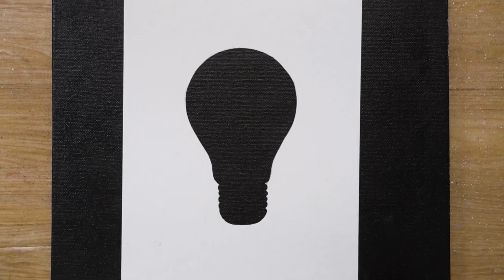Couple Hugging / Lovely Light Bulb Painting / Cotton Ball Painting Technique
How to draw a couple in light bulb / Acrylic Painting Techniques - Jay Lee Painting
❖ Jay Lee is a painting youtuber. My videos are showing how to paint flowers, nature and other techniques on the various tutorials offered. Hope you enjoy my painting.
❖ Channel Membership :
I'm currently selling my products on Teespring.
❖ 안녕하세요 그림 유튜버 제이입니다. 저는 한국사람이고요 제 그림 영상은 미국, 러시아, 유럽을 비롯해 많은 외국사람들이 봐주세요. 그래도 몇몇 한국 분들이 댓글 달아 주시는데 너무너무 감사드립니다.
❖ 哈囉~~大家好，我來自韓國，因為老婆是台灣人，所以住在台灣。我的影片內容是教大家使用水彩畫及介紹不同的畫畫方法，謝謝你們的觀看!

Prelude No. 11, 21, 23, 6 by Chris Zabriskie